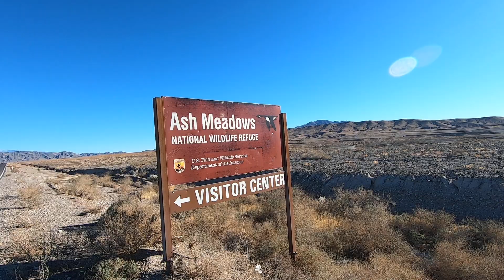#55 真实记录 从拉斯维加斯出发去死亡谷，途经160公路，大漠孤烟直。